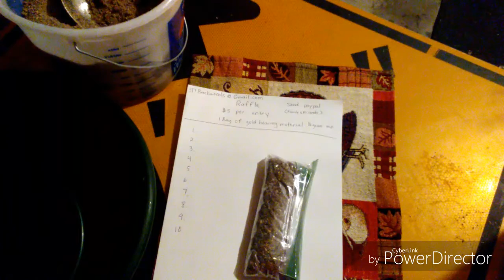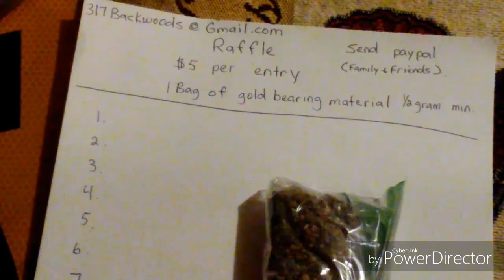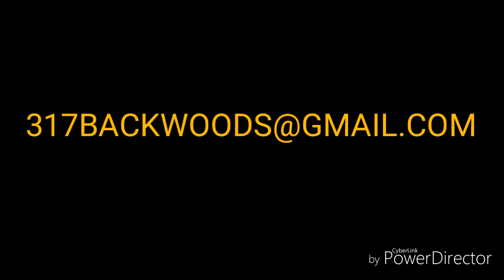GOLD RAFFLE!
$5 per entry. Send as family & friends and put the # you want in the notes. Everyone is welcome but anyone out of u.s must pay shipping. Once all 10 spots are filled i will draw a name from a hat. Names writen on paper. Good luck to everyone.
Youtube has nothing to do with my raffle.